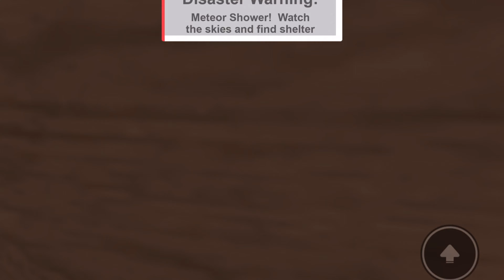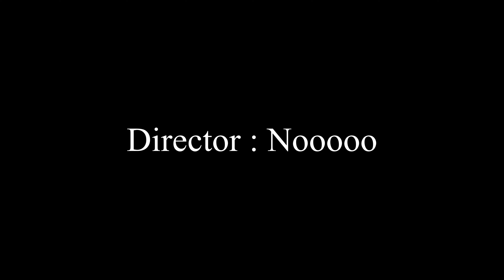Roblox Killings | Murder Mystery 2 ( Roblox )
Another killer on the loose, who will survive?